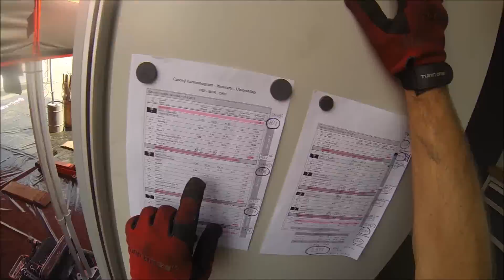RSWR Subaru Impreza S12 WRC SERVICE GOPRO Edit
SUBRU IMPREZA S12WRC  JT RALLY TEAM
RALLY KASSA/KOSICE 2015